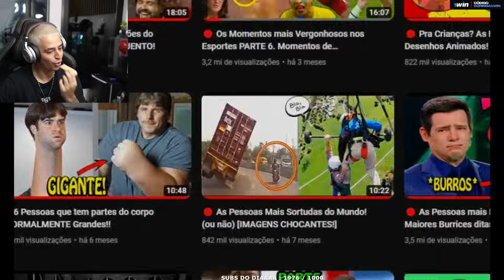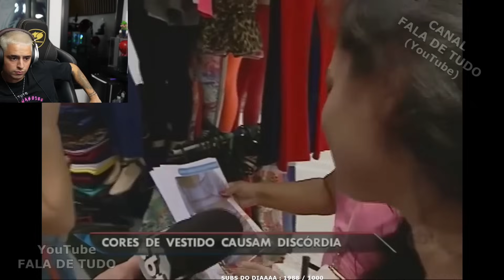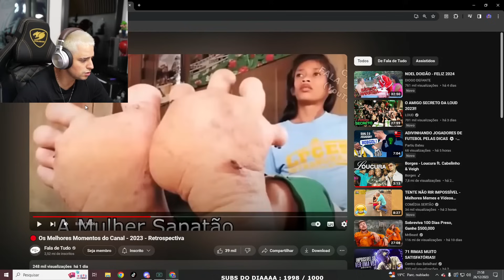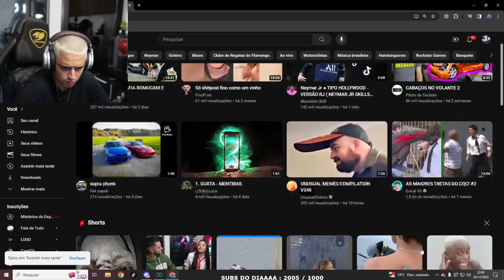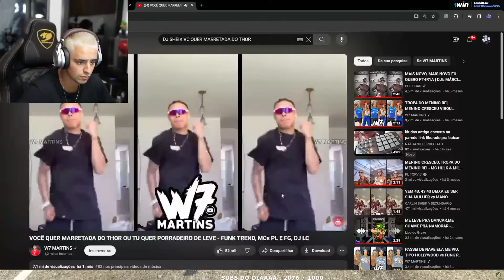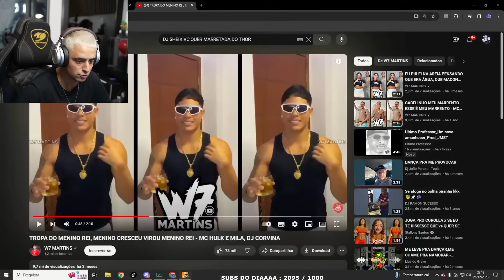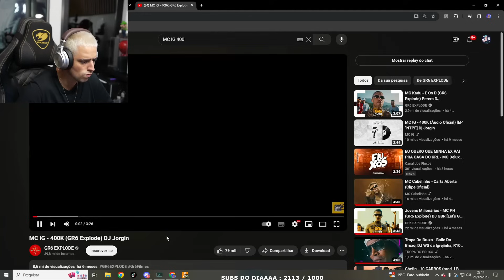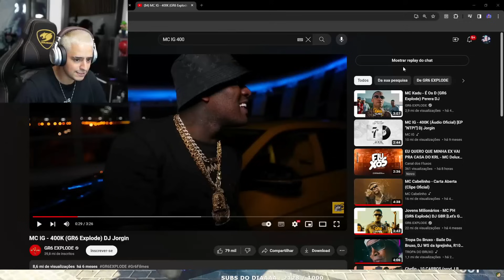CONNOR/ DYLAN TAMBÉM ENTROU NA HONDA DO NEVOU!